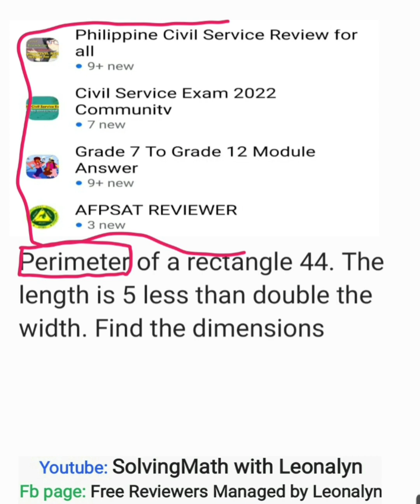Perimeter of a rectangle is 44. The length is 5 less than double the width. Find the dimensions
Free Civil Service Reviewers managed by Leonalyn

Philippine Civil Service Review for all

Editing Apps: VivaVideo
SamsungNote5: Snote
Back-up: SamsungNote9